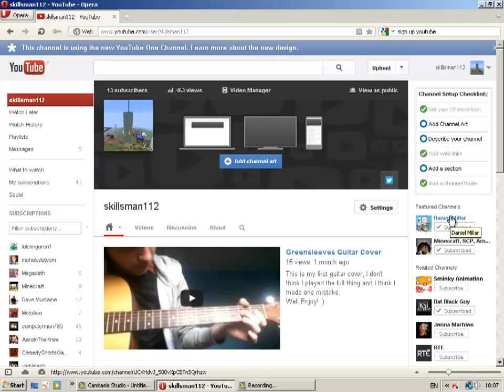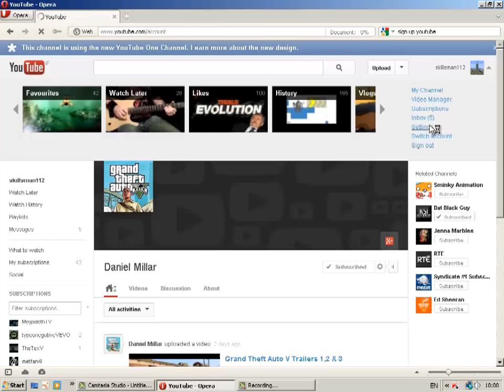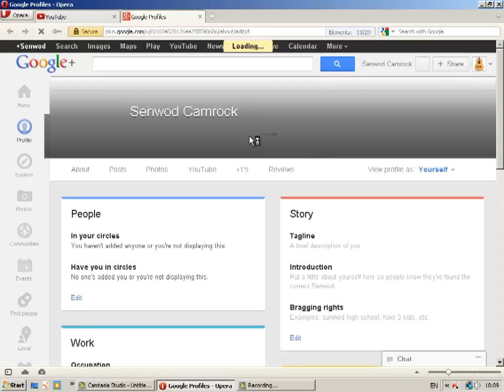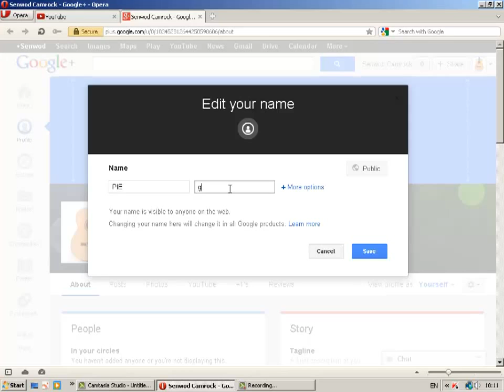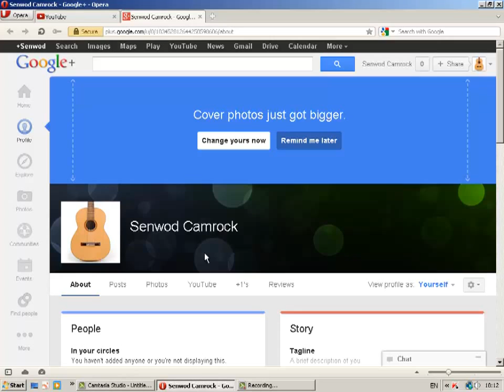How To Change Your YouTube Channel Name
This video might be a little confusing but hopefully you get it, if you don't ask me questions and i'll anwser them if you are having any problem and check out
Daniel Millar's Channel: